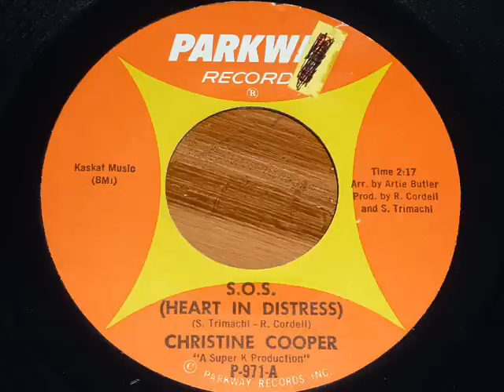Christine Cooper - S.O.S. (Heart In Distress) - HOT MONO MIX!!!!!